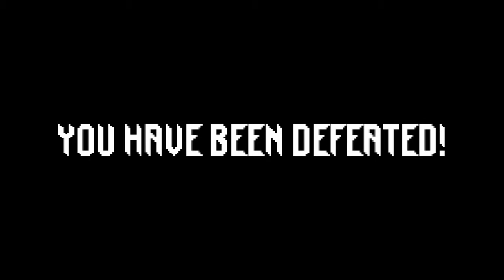Indie Audition: Don't Sink!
This is the first of my "Indie Audition" videos, in which I play a little bit of an indie game and tell you if it passes muster!

For this first video, the game is DON'T SINK, a piratey game where you sail on a ship, fight scurvy sea dogs, and (shockers) try not to sink! It's made by Studio Eris, a small studio of very talented folks who--despite what I say in the video (sorry, guys!)--are most definitely NOT from West Virginia!

Thanks for giving this new video series a try. More will be coming! (Believe me, my backlog of indie games is enormous.)

If there was something in the video you liked or didn't like, please comment here on YouTube, or tell me what you thought on Twitter! I'm @DeckNine_Floyd.